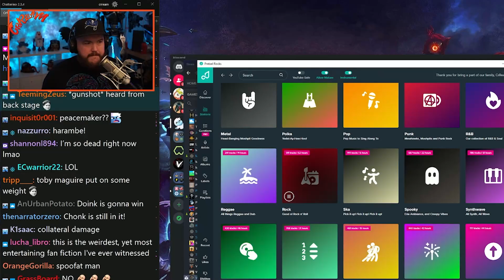WRESTLING THE LATE SHIFT?! | CrReaM Comp #7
What happens when CrReaM get's to fight his friends in a wrestling ring?

Want to see your clip in the next CrReaM Comp? Make sure to title your clips of the stream! Throw it in the Discord for others to see too!

Enjoy the video? Don't forget to check out Twitch for more like this LIVE!